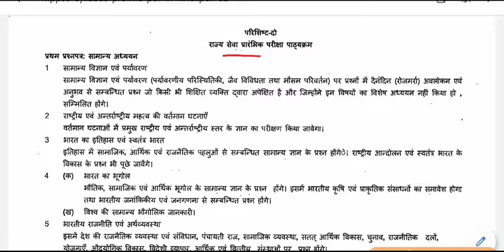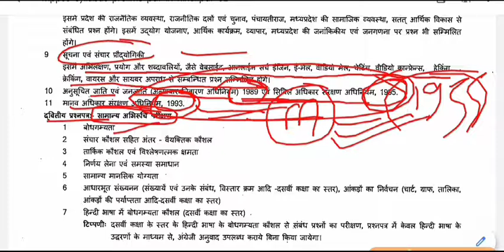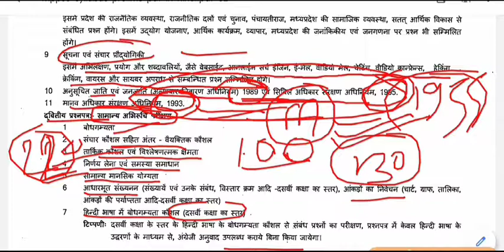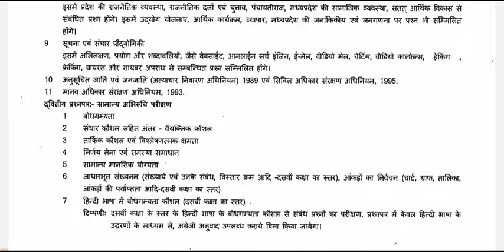MPPSC SYLLABUS PRE || MPPSC प्रारंभिक परीक्षा पाठ्यक्रम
MPPSC SYLLABUS PRE